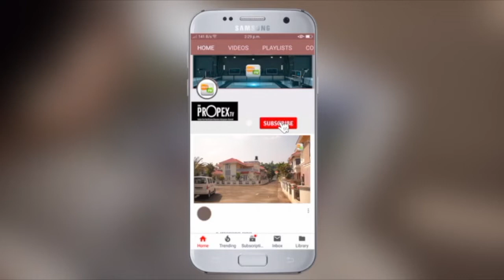House and Land sale in kottayam |changanassery | 5bhk house in kottayam|Joseph KTM 100219 Jayakumar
Kottayam District, Changanassery Vazhoor Road, Valiyakulam, 45 Cent Land And 4000 Sqft House For Sale.
House Consist Of 5 Bedrooms (2 Attached) 3 Hall, 2 Work Area, 2 Kitchen. Expecting Amount, 3 Crore 75 Lakh (Negotiable).